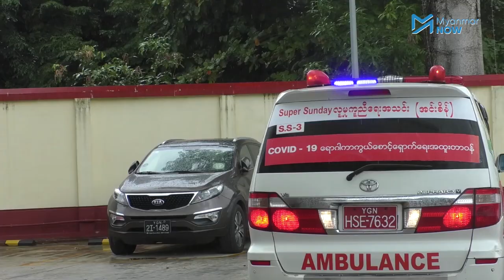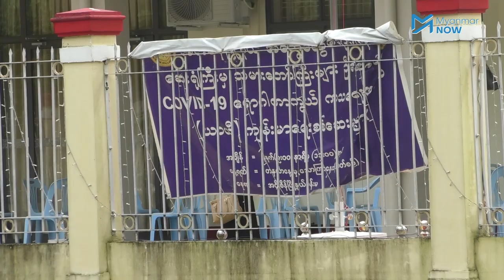Fever Clinic တွေမှာ နှာခေါင်းတို့ဖတ်ယူပြီး ဆေးရုံတွေကိုကူညီ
အင်းစိန် မြို့နယ်ရှိ ဖျားနာကုဆေးခန်း Fever Clinic တွင် ကိုရိုနာဗိုင်းရပ်စ်ရောဂါပိုးရှိမရှိ စစ်ဆေးရန်အတွက် နှာခေါင်း၊အာခေါင်တို့ဖတ်နမူနာ (Swab) ယူပြီး စစ်ဆေးပေးနေပြီဖြစ်သည်။

ဖျားနာကုဆေးခန်းများသည် အရင်က အဖျားရှိသည့် လူနာများကိုသာ အဓိကကုသပေးနေသည့်ဆေးခန်းဖြစ်သည်။ Swab ယူစစ်ဆေးသည့်လုပ်ငန်းစဉ်ကို အခြားမြို့နယ်ရှိ Fever Clinic ဆေးခန်းများတွင်လည်း ဆက်လက်လုပ်ဆောင်နိုင်ရန် စီစဉ်သွားမည်ဟုသိရပါသည်။

သတင်းနှင့်ရိုက်ကူး - အောင်ကိုကိုဦး/Myanmar Now